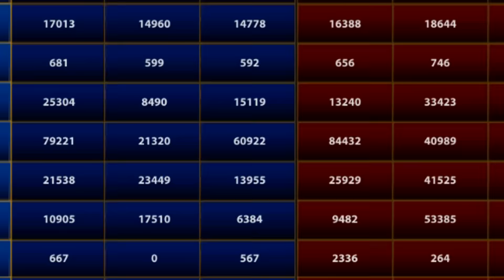DAMAGE KUZENBO IS OP! (Smite Funny Moments)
Kuzenbo has been released and he's as OP as expected.
Appreciate you!w

♫ Music ▼
"You Will Know Our Names" by GaMetal

- Myth / MythyMoo